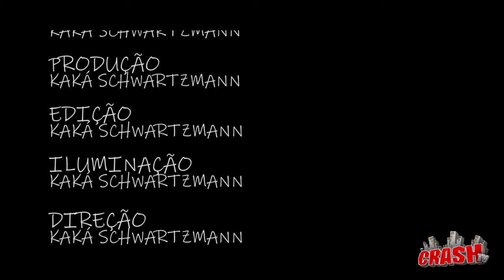Tour Rock Brasil São Paulo -SP - Descaso - Entrevista 306